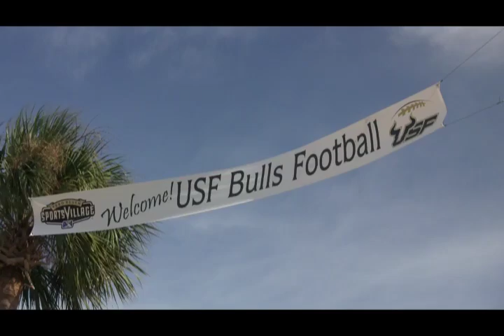USF Bulls arrive in Vero Beach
Fans greet the University of South Florida Bulls football team as they roll into the Vero Beach Sports Village for their training camp. Coach Skip Holtz also discusses why they returned to Vero Beach. Staff video: Keith Carson.